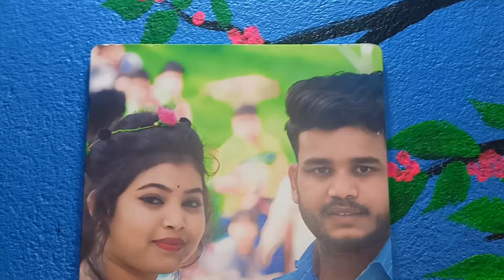ରାନୀ ଙ୍କ ପାଇଁ ମୁଁ ବହୁତୁ ଖୁସି ?🤩 Daily Vlog Start ହେଇଗଲା ସାଙ୍ଗ ମାନେ ❤️@AkashRaniexpress